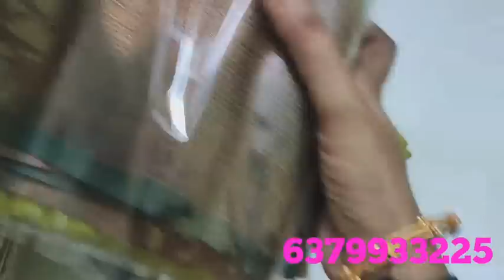Soft silk sarees// video 3 (2/4/23) deepa's collection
💐video upload timings:
Morning 10.30am

WhatsApp chat timing:
9am to9pm